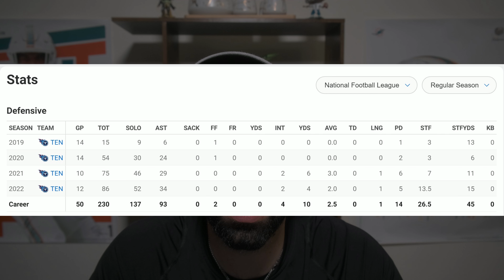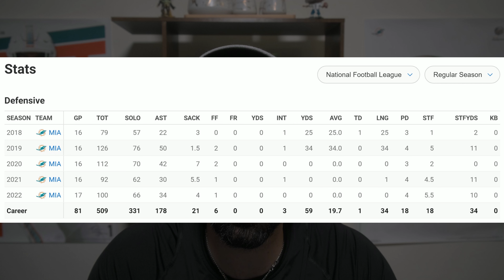2023 Miami Dolphins Free Agency Signings | Legal Tampering Day 1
Legal tampering day 1 is over and we signed a couple of players. Miami dolphins have signed a linebacker and a back up qb.